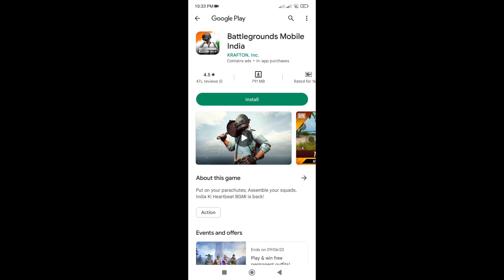how to open bgmi today | bgmi server open time | bgmi open problem | FREE FIRE UNBAN KAB HOGA 🤔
how to open bgmi today,

bgmi 29 may,

bgmi,

bgmi 29 may problem,

bgmi open,

bgmi today,

bgmi 29 time,

bgmi open problem today,

bgmi open time,

how open bgmi today,

when bgmi will open,